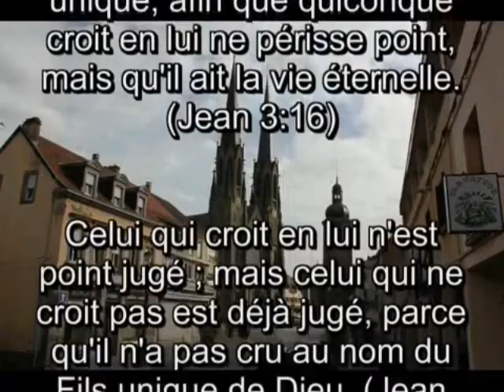Evangélisation de rue - Sarralbe (Moselle)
Nous sommes un couple serviteur de Jésus-Christ. Nous témoignons Jésus-Christ ressuscité.  Nous vivons par la foi  pour la propagation de l'évangile à travers la distribution de Bibles, Évangélisation de rue ...  Et Jésus dit : “Allez par tout le monde, et prêchez la bonne nouvelle à toute la création. Celui qui croira et qui sera baptisé sera sauvé, mais celui qui ne croira pas sera condamné. Voici les miracles qui accompagneront ceux qui auront cru: en mon nom, ils chasseront les démons; ils parleront de nouvelles langues; ils saisiront des serpents; s'ils boivent quelque breuvage mortel, il ne leur fera point de mal; ils imposeront les mains aux malades, et les malades, seront guéris.